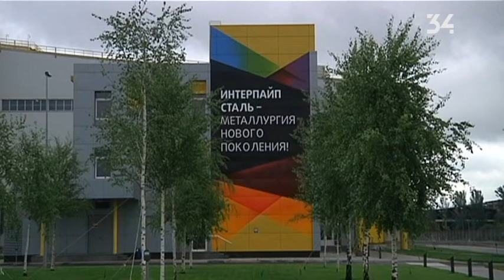Открытая тренировка перед INTERPIPE DNIPRO HALF MARAFON